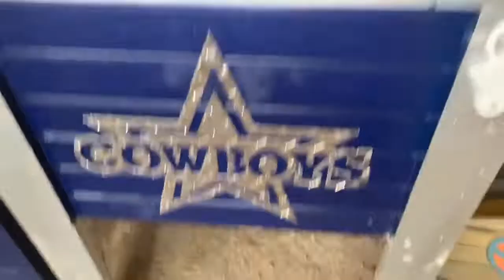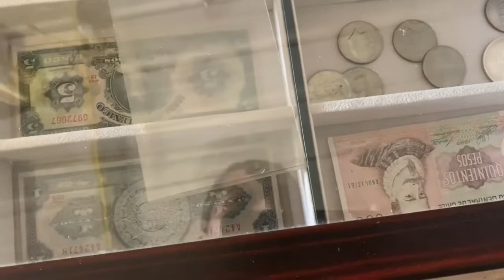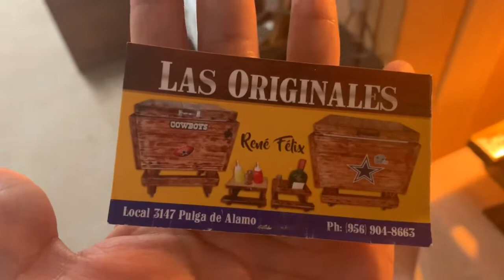Pulga de Alamo tx